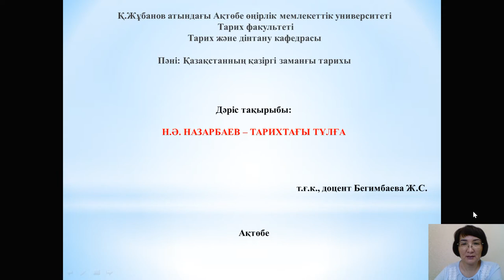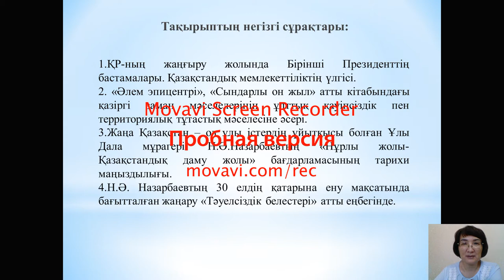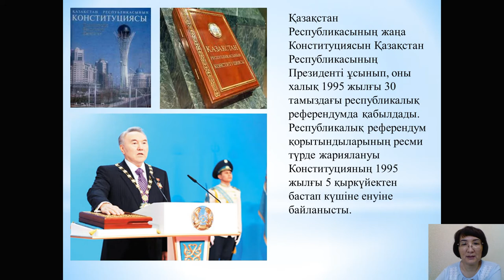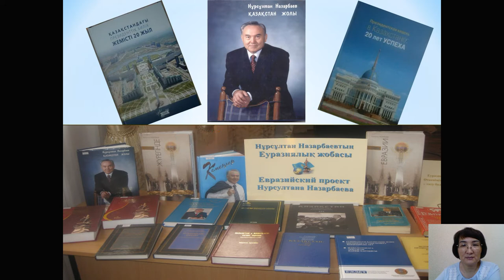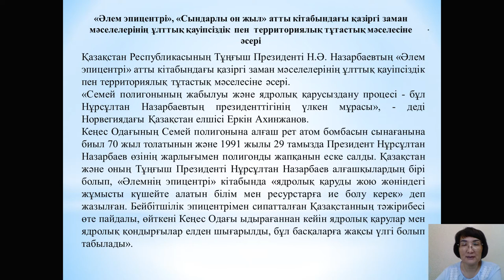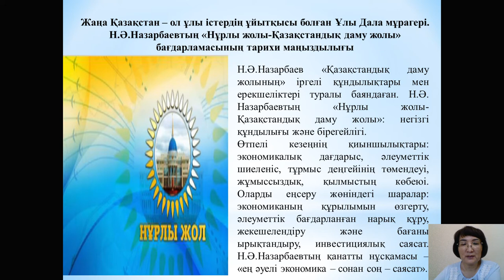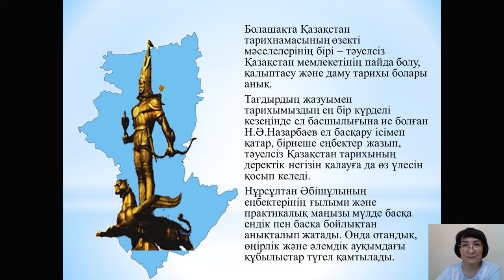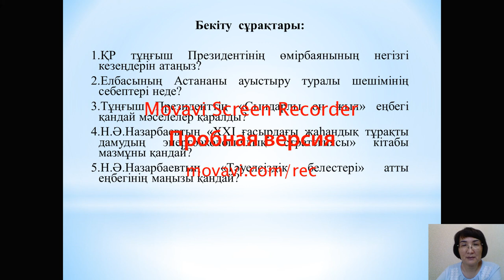Дәріс 14. Бегимбаева Ж..С Қазақстанның қазіргі заман тарихы